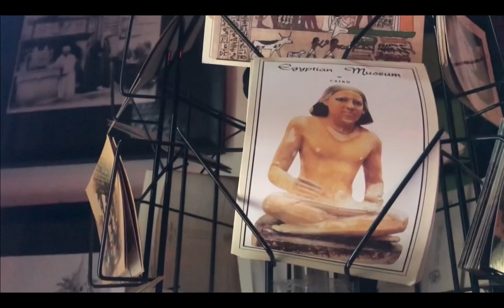Study With Me | Study Motivation | Study Vlog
All of those people who have exams running right now:-Best wishes to you.This video intend to provide some motivation to study.

Enjoy Your Study. Release Your Stress...Never forget to have fun while Studying...

Artist:-NEFFEX MUSIC

Lyrics:
it's impossible
it's not probable
your irresponsible